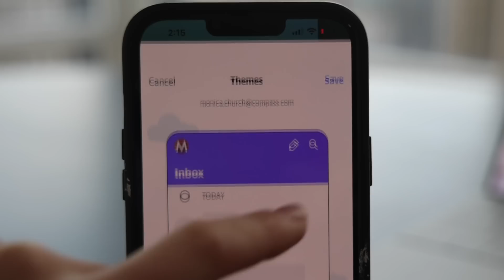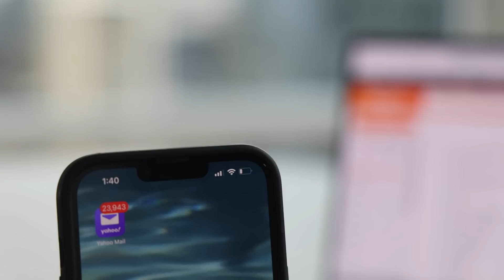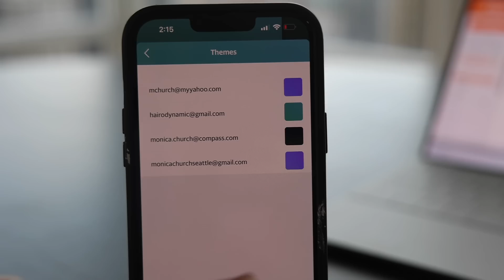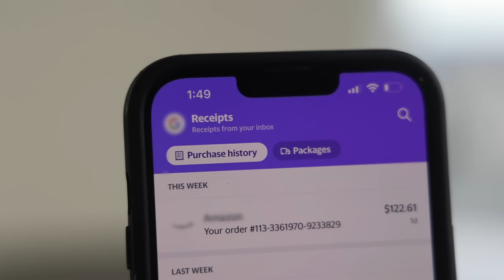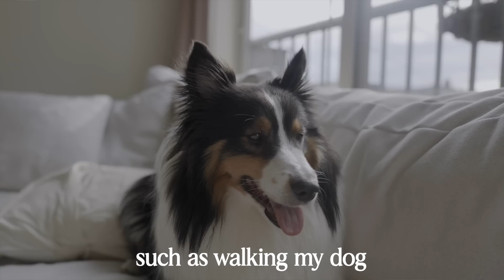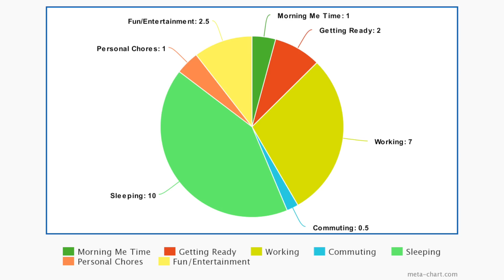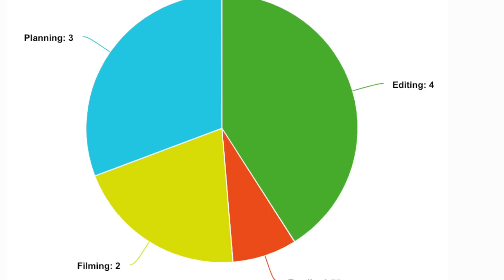My Productivity Tips to Get More Done WITHOUT Working Harder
Be productive without working harder with these tips!

TIP 1: Get the Yahoo Mail app, which automatically organizes attachments, travel plans, receipts, and more!
TIP 2: Go into *airplane mode* when you need to get heads down work done - DON'T go to the office.
TIP 3: Stack tasks on top of each other when appropriate
TIP 4: Build outfits while folding your laundry
TIP 5: Journaling and to-do lists aren't for everyone, but ask yourself these 2 questions and focusing on one main objective for the day can be largely helpful.
TIP 6: Friendly reminder that just because it didn't take long, doesn't mean it isn't good
TIP 7: Make a pie chart of how you spend your time & choose ONE thing to outsource!